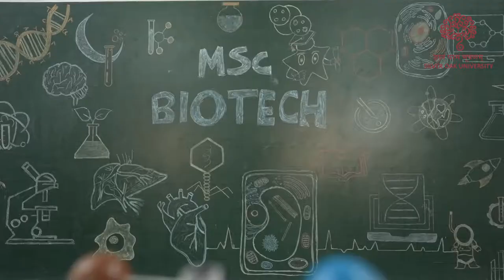Department of Biotechnology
Glimpse of the Department of Biotechnology